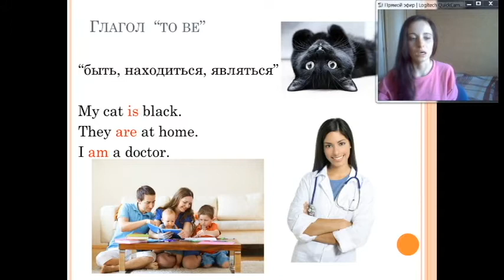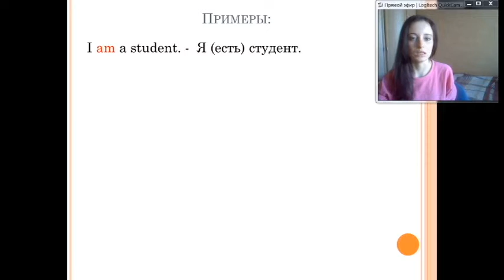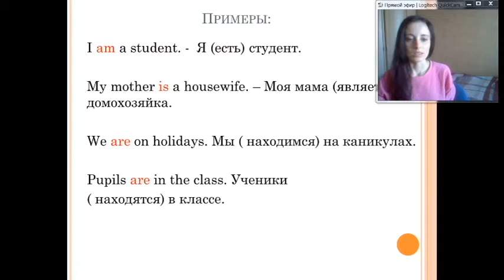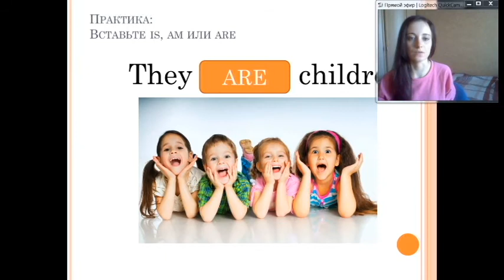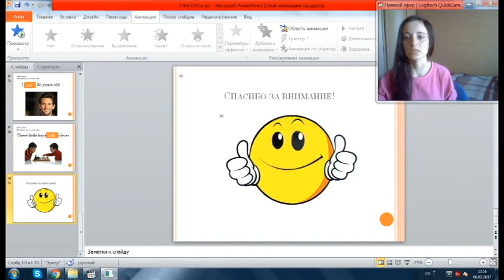ГЛАГОЛ TO BE. АНГЛИЙСКИЙ ЯЗЫК.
Формы глагола TO BE в настоящем времени. Утвердительные предложения.